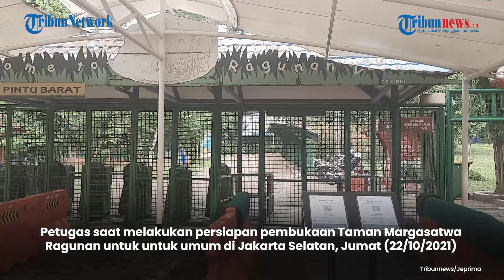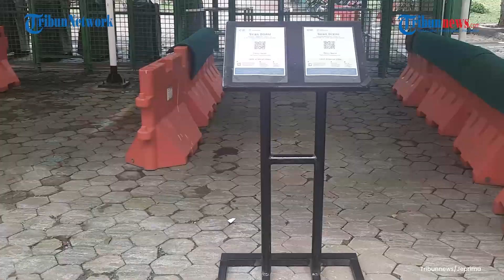Persiapan Pembukaan Kebun Binatang Ragunan Untuk Umum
TRIBUNNEWS.COM - Petugas saat melakukan persiapan pembukaan Taman Margasatwa Ragunan untuk untuk umum di Jakarta Selatan, Jumat (22/10/2021).

Kebijakan Pemberlakuan Pembatasan Kegiatan Masyarakat (PPKM) pada Level 2 sejumlah tempat wisata sudah dapat dibuka untuk umum.

Terlihat kesibukan Pengelola Taman Margasatwa Ragunan menerapkan screening berlapis selama pembukaan kunjungan wisata di tengah kebijakan PPKM level 2 tersebut.

Staf Pelayanan Informasi dan Kehumasan Taman Margasatwa Ragunan, Wahyudi Bambang mengatakan, pengunjung nantinya mesti melakukan check in barcode dengan aplikasi PeduliLindungi.

Tambahnya pengunjung yang bisa berkunjung untuk saat ini hanya warga yang ber KTP DKI saja selain itu tidak dapat masuk kedalam Taman Margasatwa Ragunan. Tribunnews/Jeprima